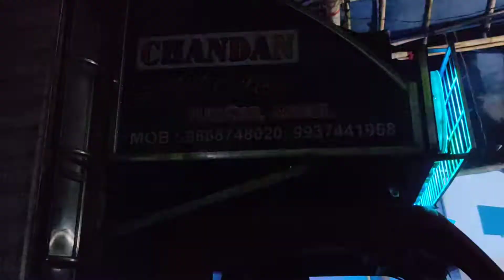CHANDAN DJ NEW SETUP 🔥🔥HRAVY BASS IN MAHIDHARPUR